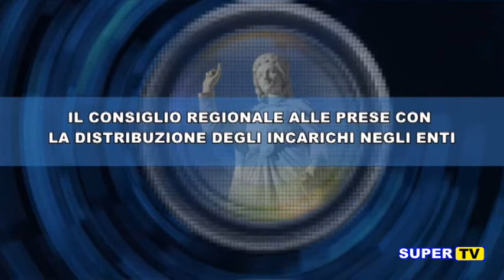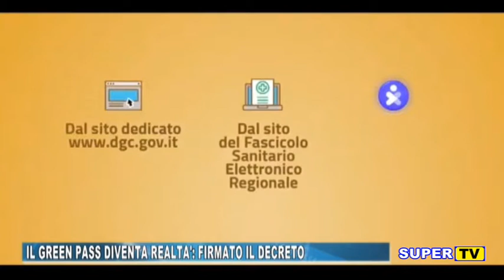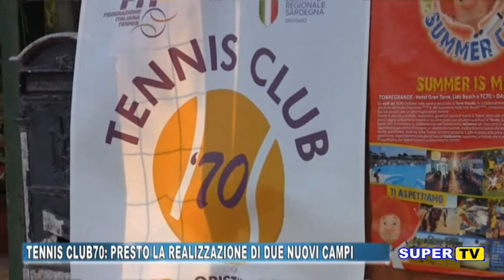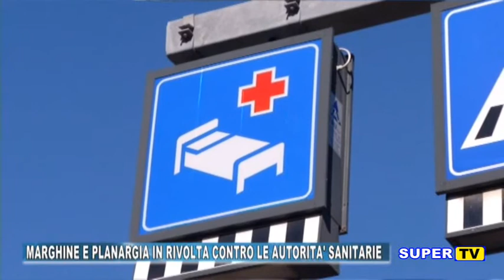TG ORISTANESE DEL 18 GIUGNO 2021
OGGI NEL NOSTRO TG

- Il consiglioregionale alle prese con la distribuzione degli incarichi negli enti
- Primo caldo e primi incendi in Sardegna
- Oristano, in viale Indipendenza case terminate, ma non ancora consegnate
- Nuovi campi da tennis a TorreGrande